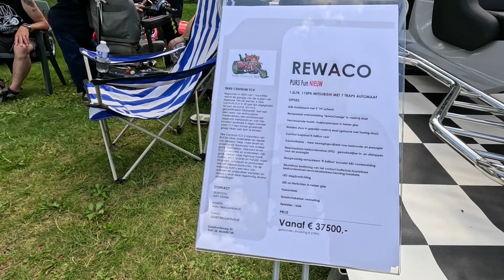All American Sunday Uithoorn 28 Juli 2024 oldtimers klassiekers motoren Bezoeken met Morpheus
Het evenement word gehouden in Uithoorn.

Dit evenement is bedoelt voor Amerikaanse auto’s en motoren.

Het evenement begint om 12.00 uur en zal eindigen om omgeveer 19.00 uur in de avond.

Tijdens het luisteren van live Rock & roll muziek.
Kan je genieten van lekkere hamburgers en hotdogs.

Er zal ook genoeg gelegenheid zijn om wat te drinken te halen of een ijsje te eten.

Er is een markt aanwezig met kleding, onderdelen, kunst en miniaturen.

Er heerst echt een jaren vijftig sfeertje. Sommigen gaan zo verkleed, zelfs met vetkuif.

Het evenement is gratis voor de deelnemers en voor de bezoekers.